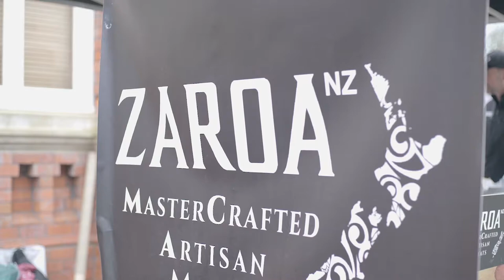ZAROA NZ Artisan Meats at Parnell Market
We create New Zealand Artisan Meats made Beef Lamb and Venison. Our range of products includes Ready to Eat, Rady to Heat, Meat, Fermented Meats, and our range of products contain no Artificial Ingredients. We only utilize the highest quality of animals and we work very closely with Farmers to provide paddock to plate traceability. Our products are delicious! We make Sausages, Saussi-Slabs, 18 Hour Sous Vide Cook Pohutukawa Smoked Briskets, Fermented Sausages, and Salamis. We have a health range including our Venison Fit-Furter and Beef + 5 Veg. Our products are pork-free, gluten-free, soy-free, and contain nothing artificial, only natural ingredients.
We operate in Shelly Beach in Kaipara Harbour Auckland on one of NZ oldest Organic Farms working in a purpose build production facility called "The Barn" which is MPI Certified for export and is Halal Certified
We are retailing into Farro Supermarkets and have a retail stall at the Parnell Farmers Market every Saturday. We also deliver Nationwide with Courier.